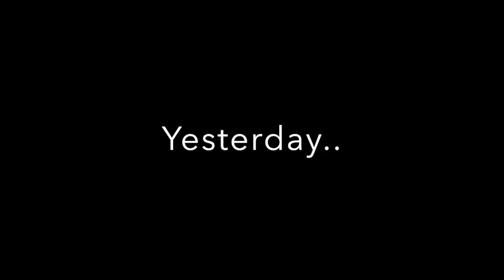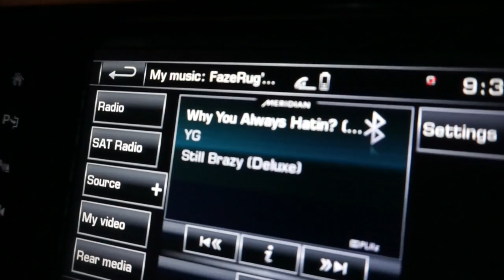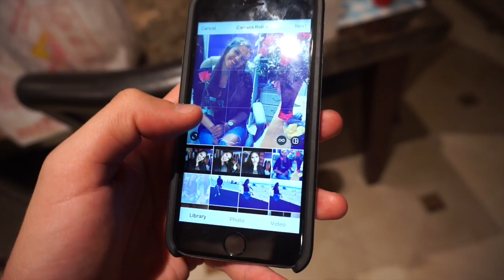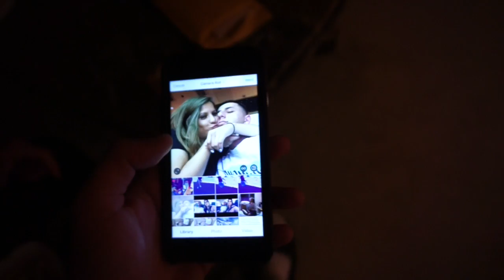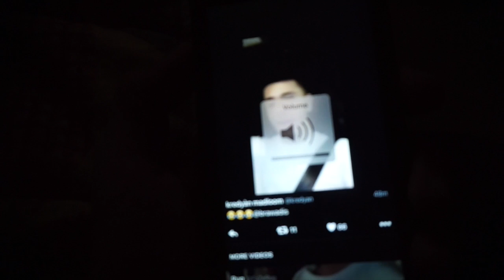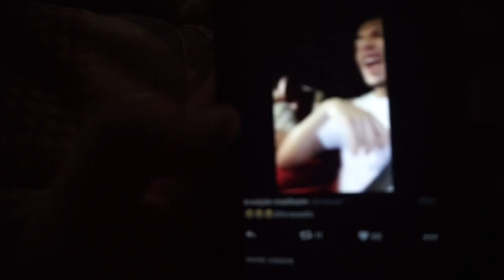*EXPOSED* BRAWADIS USES FAZE RUG FOR MONEY